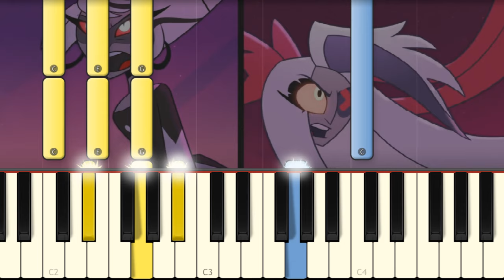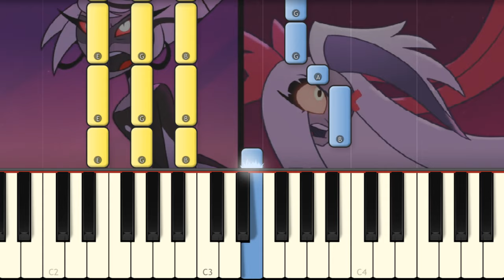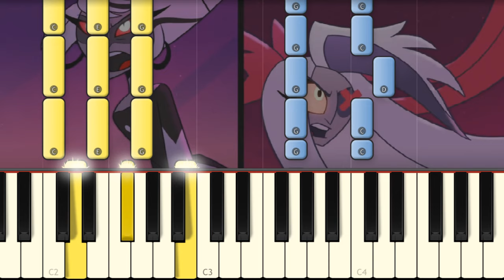Whatever It Takes - Hazbin Hotel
This is Hazbin Hotel Episode 3 song by Carmilla Carmine and Vaggie played on piano!